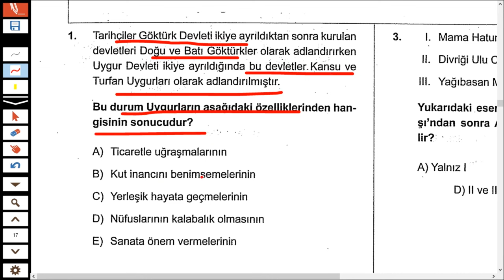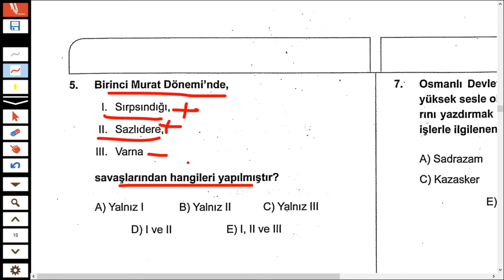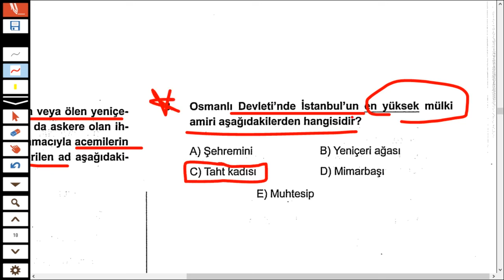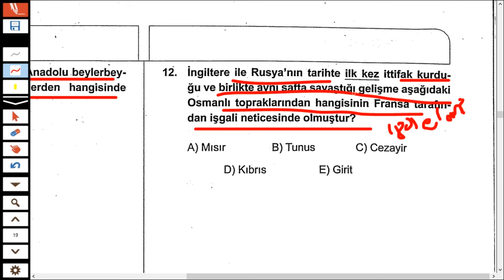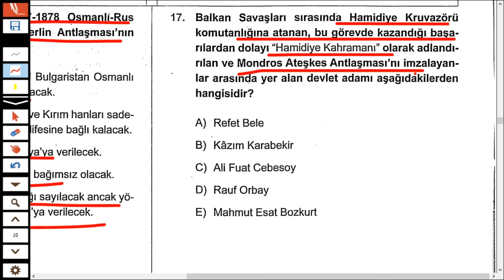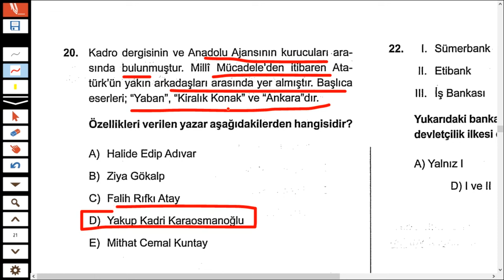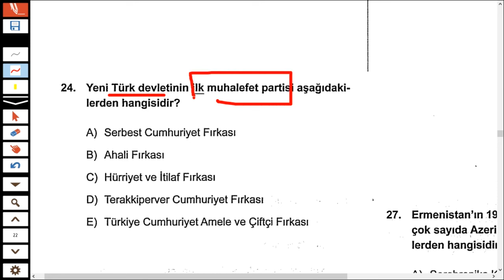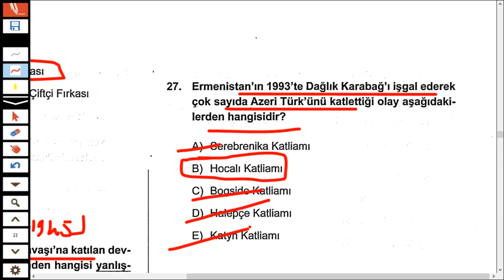KPSS 2024’te Çıkması Muhtemel 27 Tarih Sorusu -103- | Furkan PARLAK